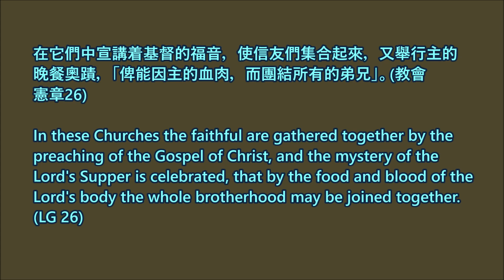【梵二文件 • 每日速遞】2021.07.05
📖 在它們中宣講着基督的福音，使信友們集合起來，又舉行主的晚餐奧蹟，「俾能因主的血肉，而團結所有的弟兄」。(教會憲章26)

📖  In these Churches the faithful are gathered together by the preaching of the Gospel of Christ, and the mystery of the Lord's Supper is celebrated, that by the food and blood of the Lord's body the whole brotherhood may be joined together. (LG 26)